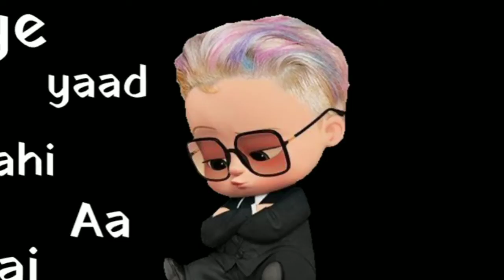kazipur new mojjar vlog